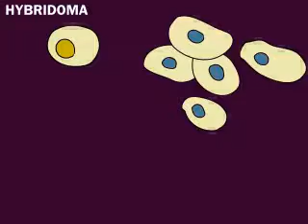Hibridoma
Como um hibridoma é formado(esse vídeo não tem som